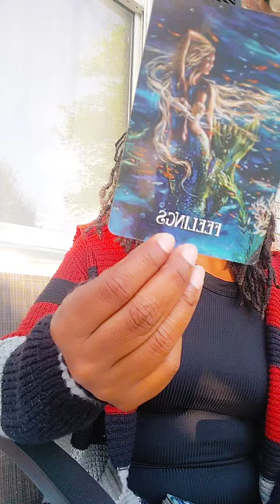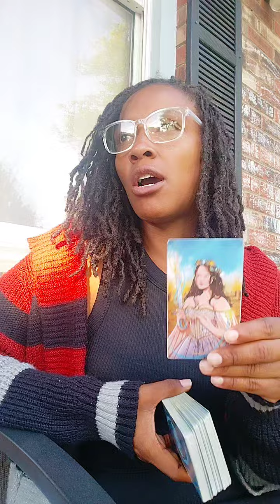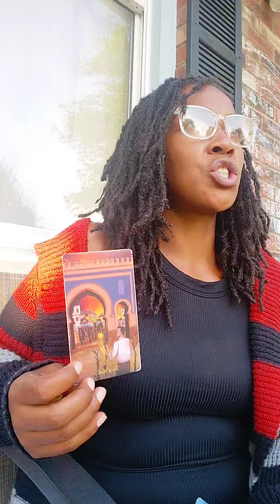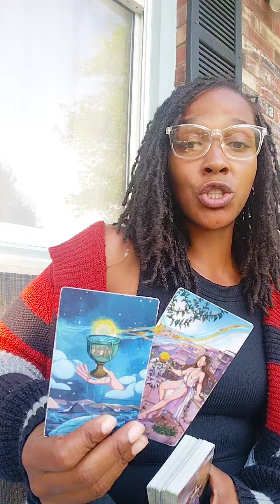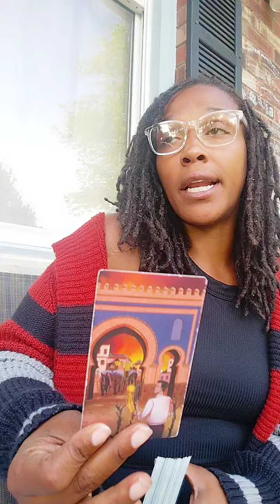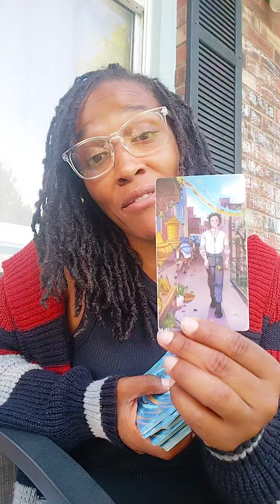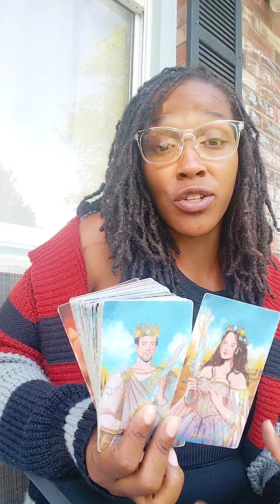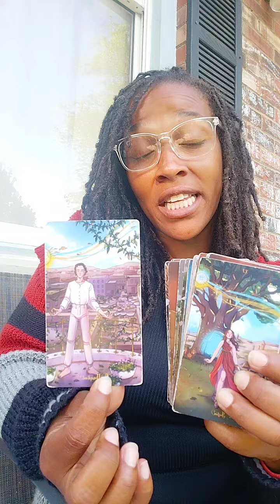Sagittarius: An Unexpected Offer